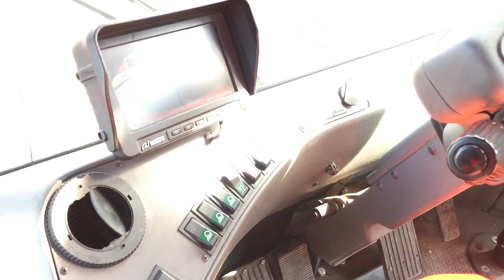D3533 Kalmar DRF400-60C5 with Piggy Back